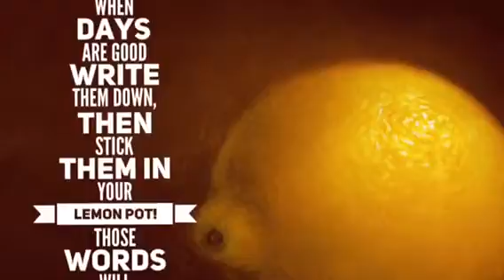A Potters Life - week ten (lemon pot)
In this video I show you how I make my lemon pots. A great way to help you remember the good times!!